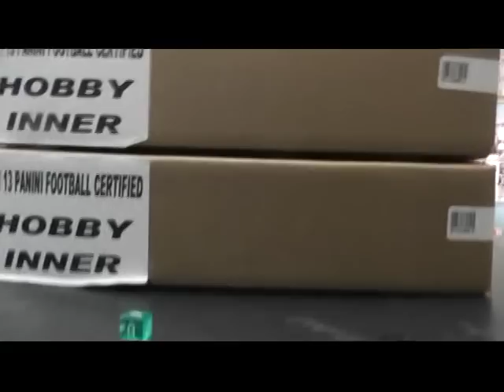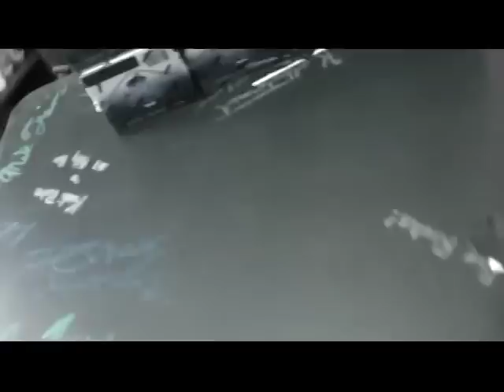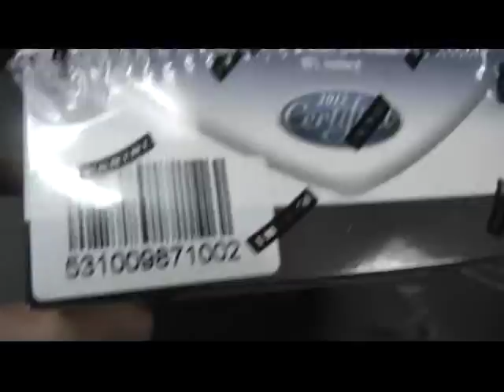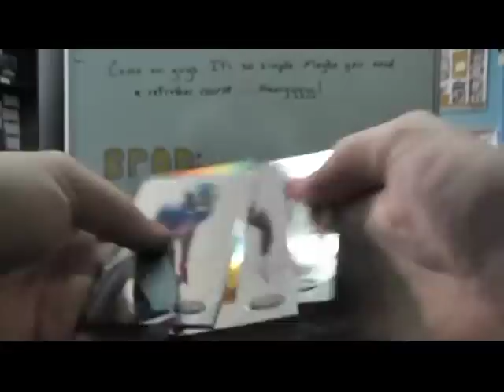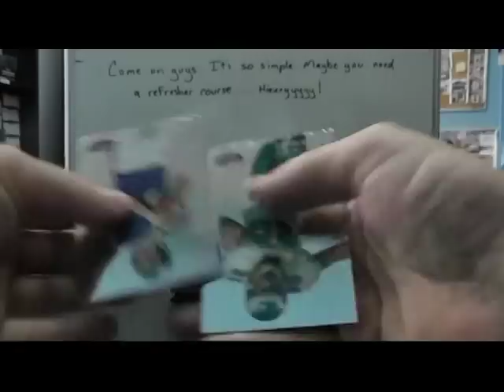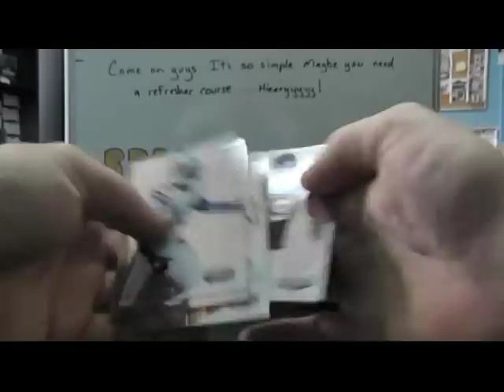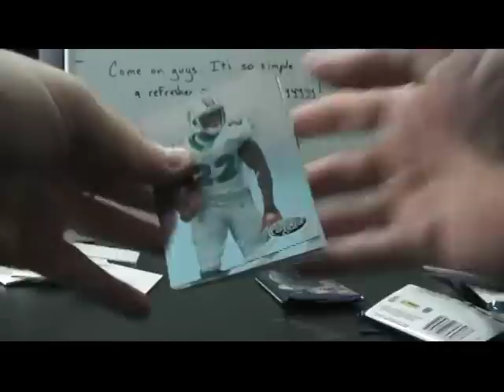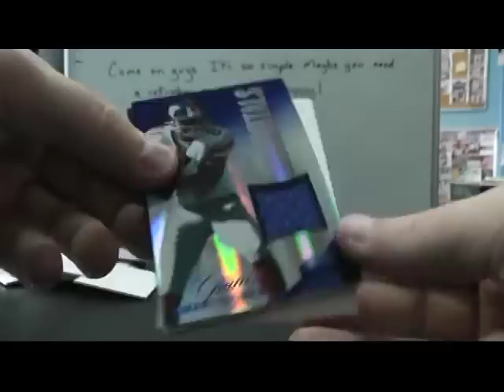Danny's 2012 Certified Football 2 Box Break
Thanks a lot Danny, Chris J.